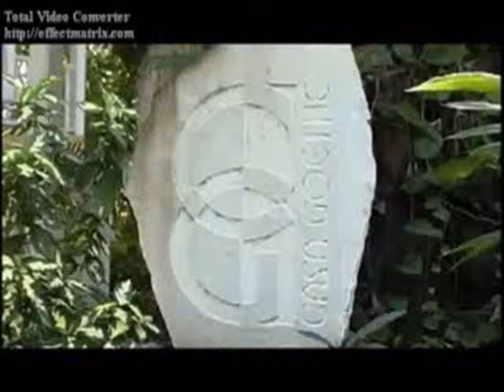Spanish school in Santo Domingo, Republica Dominicana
Study Spanish in Latinamerica, in Santo Domingo, Dominican Republic